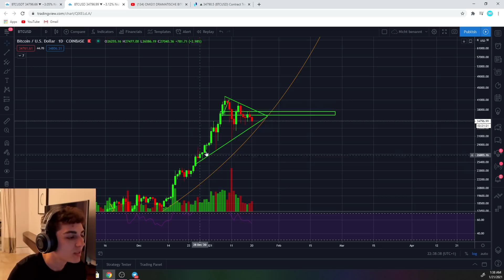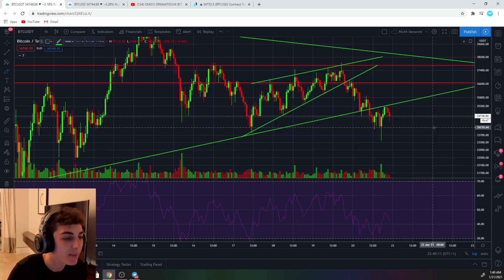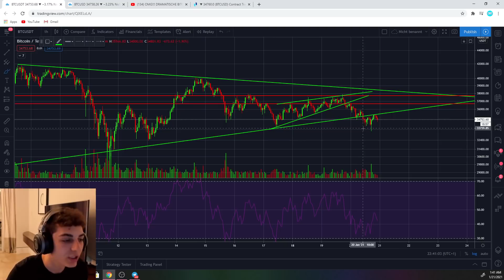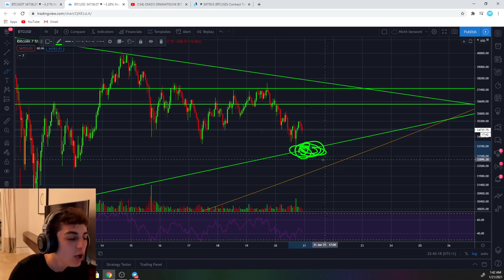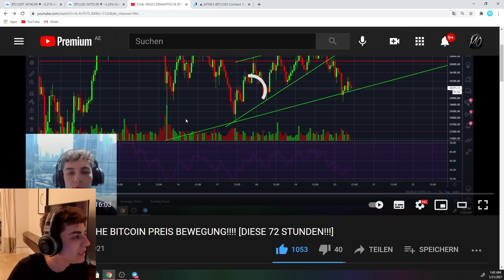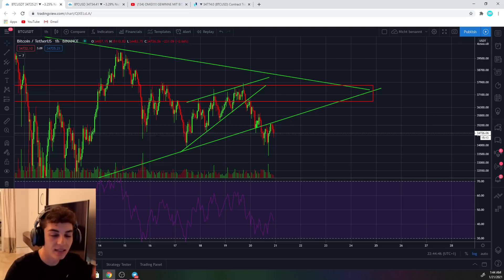EILMELDUNG!!! WAS ZUM TEUF3L PASSIERT MIT DEM BITCOIN!!!!! [BREAKOUT]